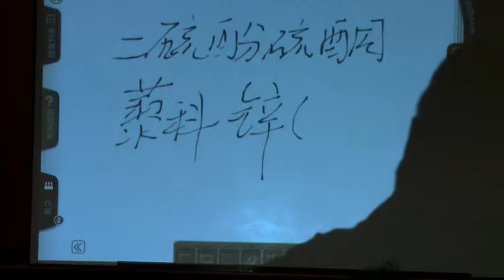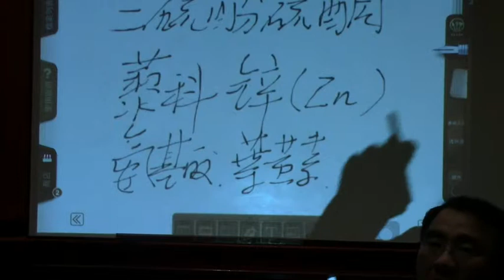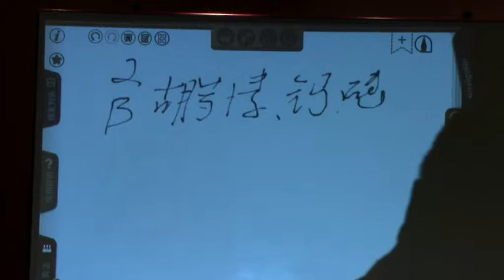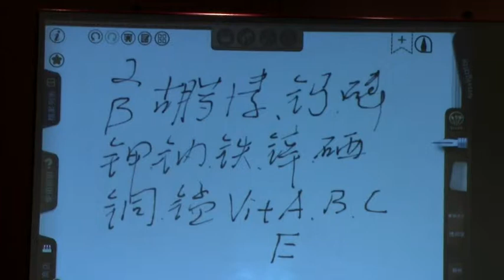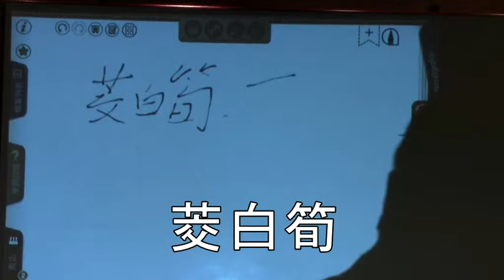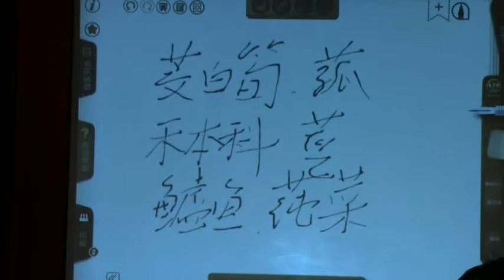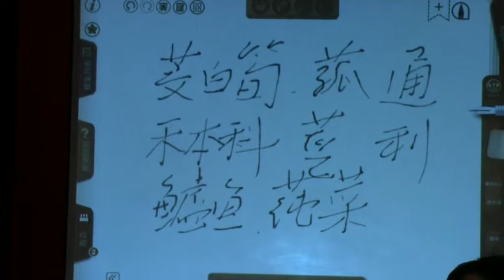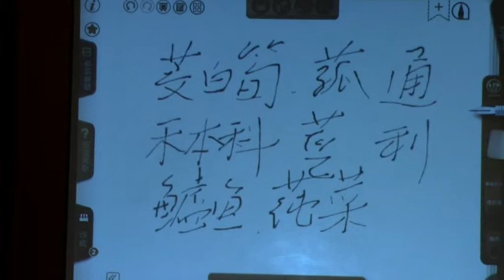頤康耆英會網上課程 -- 網上資訊之中醫篇(癌症) S2.10